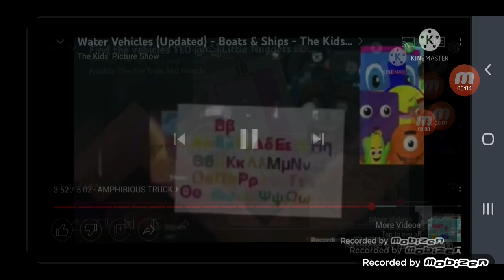Black hole escape round add 38